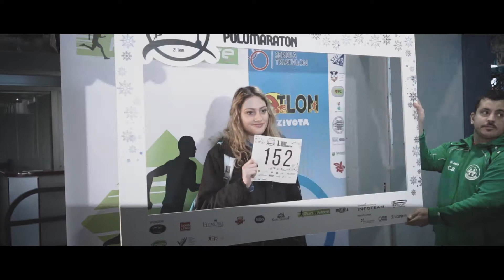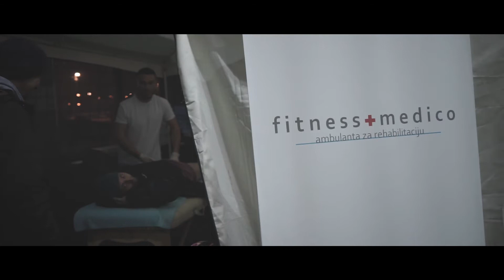1. Zimski noćni polumaraton // BEOGRAD 2018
Zabranjeno kopiranje i umnožavanje videa sa naseg youtube kanala i njihovo korišćenje u bilo koje svrhe bez dozvole vlasnika!

1. Zimski noćni polumaraton // BEOGRAD
Snimanje & fotografisanje u Srbiji, Hrvatskoj, Bosni, Austriji...

Profesionalno snimanje, fotografisanje, video montaža i obrada video materijala

Snimanje u FullHD i 4K (UltraHD) kvalitetu i fotografisanje
 - venčanja
 - krštenja
 - rođendani
 ... ostale proslave i manifestacije